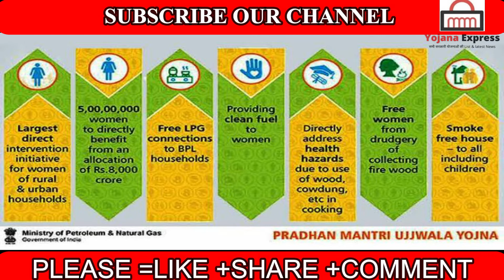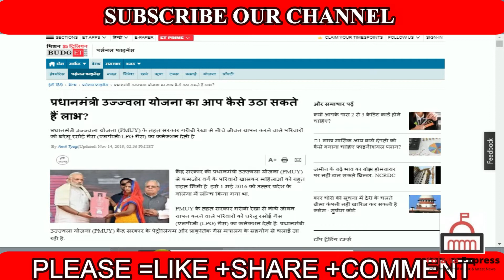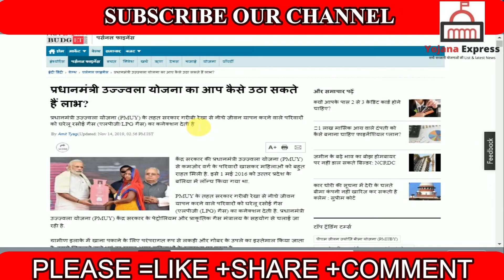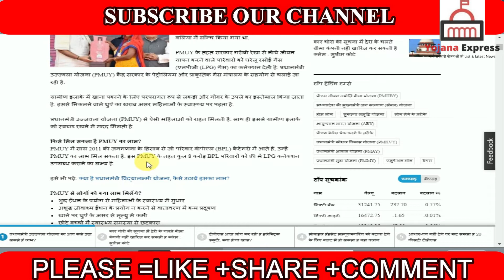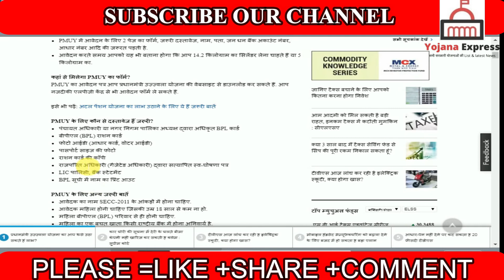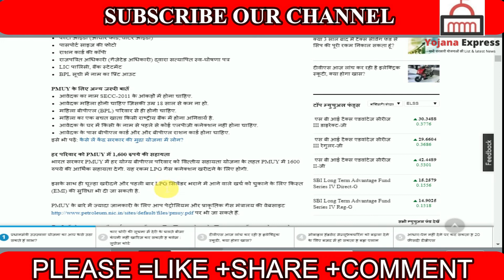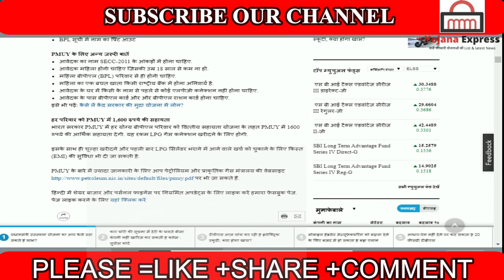प्रधानमंत्री उज्ज्वला योजना के लिए ऑनलाइन आवेदन कैसे करें मिलेगा फ्री गैस कनेक्शन#2020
सभी सरकारी योजनाओं की जानकारी  सबसे पहले, सबसे तेज़ और सही तरीके से जानने के लिए हमारे चैनल को सब्सक्राइब SUBSCRIBE कीजिये और घंटी 🔔(Bell Icon) का बटन दबाकर "All NOTIFICATIONS" Select कर लीजिये. धन्यवाद!

केंद्र सरकार की प्रधानमंत्री उज्ज्वला योजना (PMUY) से कमजोर वर्ग के परिवारों खासकर महिलाओं को बहुत राहत मिली है. इसे 1 मई 2016 को उत्तर प्रदेश के बलिया में लॉन्‍च किया गया था.

प्रधानमंत्री आवास योजना से जुड़ी पूरी जानकारी के लिए नीचे दिए लिंक पर टच कीजिए।

PMUY के तहत सरकार गरीबी रेखा से नीचे जीवन यापन करने वाले परिवारों को घरेलू रसोई गैस (एलपीजी (LPG) गैस) का कनेक्शन देती है. प्रधानमंत्री उज्ज्वला योजना (PMUY) केंद्र सरकार के पेट्रोलियम और प्राकृतिक गैस मंत्रालय के सहयोग से चलाई जा रही है.

ग्रामीण इलाके में खाना पकाने के लिए परंपरागत रूप से लकड़ी और गोबर के उपले का इस्तेमाल किया जाता है. इससे निकलने वाले धुएं का खराब असर महिलाओं के स्वास्थ्य पर पड़ता है.

प्रधानमंत्री उज्जवला योजना (PMUY) से ऐसी महिलाओं को राहत मिलती है. साथ ही इससे ग्रामीण इलाके को स्‍वच्‍छ रखने में मदद मिलती है.

किसे मिल सकता है PMUY का लाभ?
PMUY में साल 2011 की जनगणना के हिसाब से जो परिवार बीपीएल (BPL) कैटेगरी में आते हैं, उन्हें PMUY का लाभ मिल सकता है. इस PMUY के तहत कुल 8 करोड़ BPL परिवारों को फ्री में LPG कनेक्‍शन उपलब्‍ध कराने का लक्ष्‍य है.

PMUY से लोगों को क्या लाभ मिलेंगे?
शुद्ध ईंधन के प्रयोग से महिलाओं के स्‍वास्‍थ्‍य में सुधार
अशुद्ध जीवाश्‍म ईंधन के प्रयोग न करने से वातावरण में कम प्रदूषण
खाने पर धुएं के असर से मृत्‍यु में कमी
छोटे बच्‍चों में स्‍वास्‍थ्‍य समस्या से छुटकारा

PMUY के लिए कैसे करें आवेदन?
PMUY के तहत गैस कनेक्शन लेने के लिए BPL परिवार की कोई महिला आवेदन कर सकती है. इसके लिए आपको KyC फार्म भर कर नजदीकी एलपीजी केंद्र में जमा करना होगा.
PMUY में आवेदन के लिए 2 पेज का फॉर्म, जरूरी दस्‍तावेज, नाम, पता, जन धन बैंक अकाउंट नंबर, आधार नंबर आदि की जरूरत पड़ती है.
आवेदन करते समय आपको यह भी बताना होगा कि आप 14.2 किलोग्राम का सिलेंडर लेना चाहते हैं या 5 किलोग्राम का.
कहां से मिलेगा PMUY का फॉर्म? PMUY का आवेदन पत्र आप प्रधानमंत्री उज्ज्वला योजना की वेबसाइट से डाउनलोड कर सकते हैं. आप नजदीकी एलपीजी केंद्र से भी आवेदन फॉर्म ले सकते हैं.

PMUY के लिए कौन से दस्तावेज हैं जरूरी?
पंचायत अधिकारी या नगर निगम पालिका अध्‍यक्ष द्वारा अधिकृत BPL कार्ड
बीपीएल (BPL) राशन कार्ड
फोटो आईडी (आधार कार्ड, वोटर आईडी)
पासपोर्ट साइज की फोटो
राशन कार्ड की कॉपी
राजपत्रित अधिकारी (गैजेटेड अधिकारी) द्वारा सत्यापित स्व-घोषणा पत्र
LIC पालिसी, बैंक स्टेटमेंट
BPL सूची में नाम का प्रिंट आउट
PMUY के लिए अन्य जरूरी बातें
आवेदक का नाम SECC-2011 के आंकड़ों में होना चाहिए.
आवेदक महिला होनी चाहिए जिसकी उम्र 18 साल से कम ना हो.
महिला बीपीएल (BPL) परिवार से ही होनी चाहिए.
महिला का एक बचत खाता किसी राष्‍ट्रीय बैंक में होना अनिवार्य है.
आवेदक के घर में किसी के नाम से पहले से कोई एलपीजी कनेक्‍शन नहीं होना चाहिए.
आवेदक के पास बीपीएल कार्ड और और बीपीएल राशन कार्ड होना चाहिए.
हर परिवार को PMUY में 1,600 रुपये की सहायता
भारत सरकार PMUY में हर योग्य बीपीएल परिवार को वित्तीय सहायता योजना के तहत PMUY में 1600 रुपये की आर्थिक सहायता देगी. यह रकम LPG गैस कनेक्‍शन खरीदने के लिए होगी.

इसके साथ ही चूल्हा खरीदने और पहली बार LPG सिलेंडर भराने में आने वाले खर्च को चुकाने के लिए किस्‍त (EMI) की सुविधा भी दी जा सकती है.

PMUY के बारे में ज्‍यादा जानकारी के लिए आप पेट्रोलियम और प्राकृतिक गैस मंत्रालय की वेबसाइट पर भी जा सकते हैं.